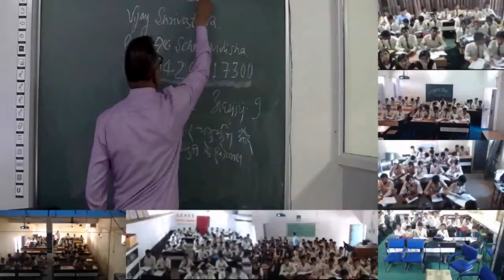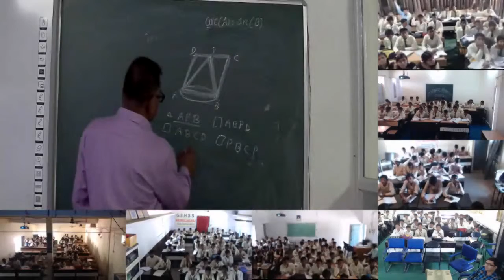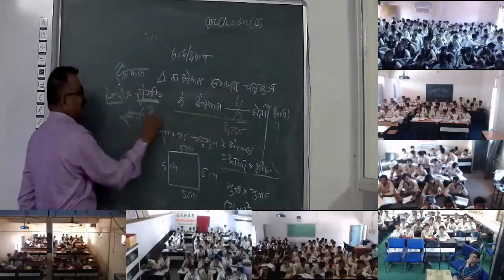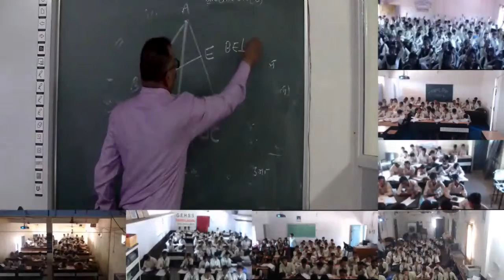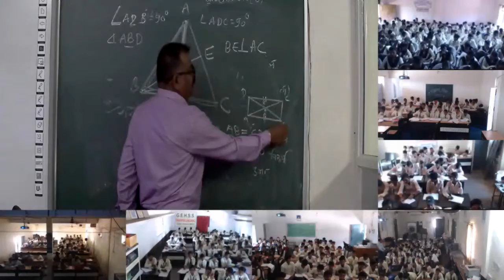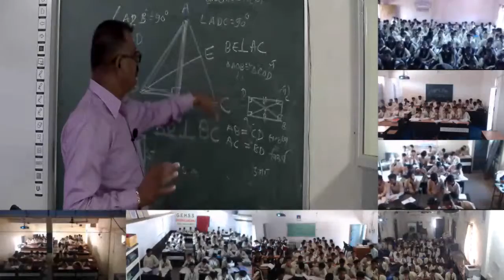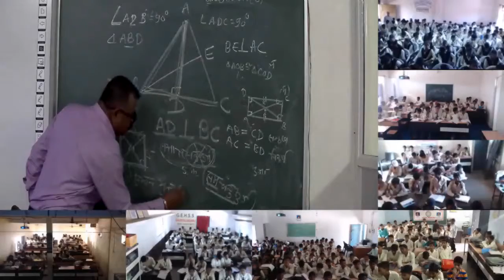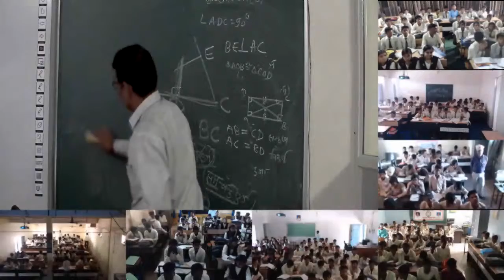Mr. Vijay Shrivastava 30 Oct 2018 9th Maths